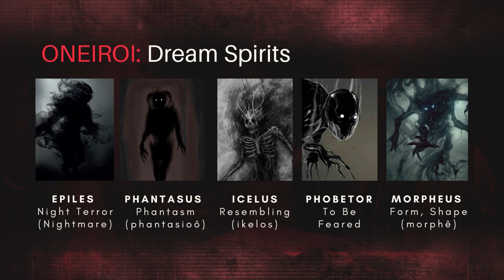Our Energy Is Being Harvested At Night By Ancient Spirits!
There has been an increase in reports of people waking up at night with varying types of shadow beings in their bedrooms at night. People report waking up with some type of creating draining their energy or "loosh" while they are stuck to their beds. This phenomenon is not new and is traced throughout antiquity, and the spirits as well as their names have been documented by every sacred tradition. We in the west have come to know this phenomenon by the name of "Sleep Paralysis".

The symptoms of sleep paralysis include an inability to move or speak, a feeling of pressure on the chest, and a sense of impending doom. Sleep paralysis is a nightmare for those who experience it and can be incredibly frightening.

Sleep paralysis in dreams is another common symptom that people report experiencing. It occurs when a person becomes aware of their surroundings while still in a dream state, and they are unable to move or speak.

Many people have reported seeing hallucinations during sleep paralysis, such as the old hag syndrome. This phenomenon involves a feeling of a presence in the room, often accompanied by a feeling of suffocation, as if someone is sitting on the chest.

The old hag syndrome is one of the many reasons why sleep paralysis has been associated with ancient demons. Many cultures have documented experiences of demons, ghosts, and other supernatural beings sitting on the chest of sleeping people, causing them to be unable to move or speak. This connection between sleep paralysis and demons has led to a widespread belief that sleep paralysis is demonic possession.

This documentary sheds light on the names of these beings within Greek, Hebrew, Hindu, Sumerian and how their names continue to show up throughout the Bible and all other ancient texts. It also explains how the apostle Paul knew how to summon these entities by the use of "Curious Acts".

✅ Get access to 40+ video lessons + Weekly LIVE calls!
✅ Learn to connect with Spirit and walk in freedom!
✅ School of the Mystics Thursdays 7pm CST
✅ Sunday Morning Mystic Circle Session 9am CST
✅ Worldwide Online Community!
✅ Spiritual Development!
✅ Get behind the scenes access!
✅ Get Access To The ZOOM Spiritual Development Sessions!
✅ Courses, Monthly Webinars, Prayer, Meditation, Discussion
✅ TruthSeekah's Full Music Discography & Unreleased Music
✅ TruthSeekah's Meditation Library

📚 Order TruthSeekah's Book: Spirit Realm: Angels Demons, Spirits and the Sovereignty of God (Foreword by Jordan Maxwell)

📧 Send Mail To:
TruthSeekah
1204 Shelton Beach Road Ste 3 #333,
Saraland, AL 36571
USA